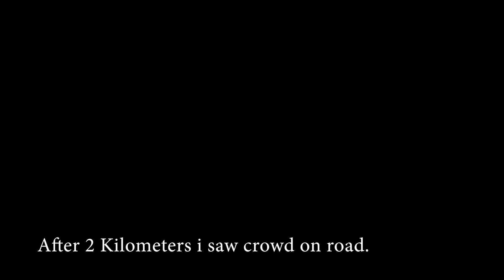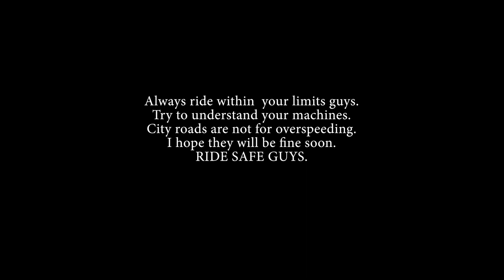RIDE SAFE GUYS LIFE IS PRECIOUS | PULSAR 220 ACCIDENT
hey guys this video may find disturbing for some viewers. Im uploading this video for awareness. Ride within your limit guys.
About me :-
Hey Guys I am Ajin, i am a motorcycle enthusiast. i make travel videos, lifestyle vlogs, Information videos
for you guys. Purchase links for the gears that i use is given below if you want any product
click the link and purchase it directly.
GAMING CHANNEL :- SHAW GAMING
GEARS USED:-
Camera :
GOPRO HERO 5 Black